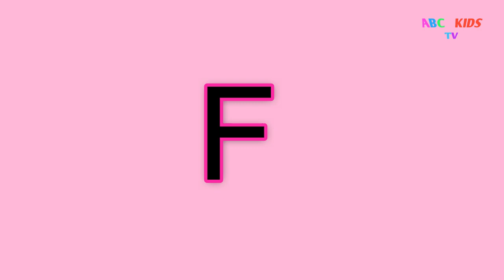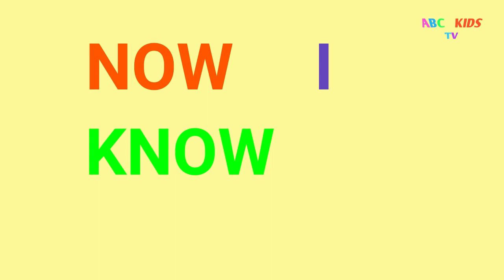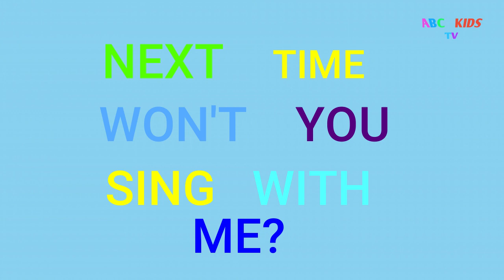ABCD | ABCD Rhymes | ABC Alphabet Song | ABC songs for children | Learn Alphabet | Phonics Song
A for Apple । अ से अनार। abcd । phonics song । a for apple b for ball
phonics
phonics for kids
learn abc
abc kids
alphabet
abc
abc english
abc song
phonics song
alphabet song
baby
kids
children
sea animals abc song
abcs
kids fun a2z tv
nursery rhymes
sea animals
abcd rhymes
phonics for kindergarten
song
sounds
animation
cartoon
education
preschool
rhymes
kids songs
children songs
baby songs
teach
school
word
kids rhymes
toddler songs
poem
fish
Dolphin
Jellyfish
Octopus
Penguin
Seal
Walrus
elementary education
online
अ से अनार।abcd। phonics song ।abcd song ।क से कबूतर।a for apple  b for ball  c for cat alphabet nursery rhymes
Your query
a for apple
abcdfg
english alphabet
abcd cartoon
@Naima study
@chunchun tv
@study k videos
@pankaj study kids